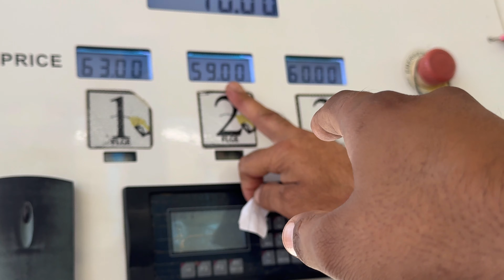Village Life In Afghanistan 🇦🇫 | 2024 Vlog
My name is Ehsan Qadir belongs to the Rural area of District bahawalpur. if you have any question you can ask me on Instagram  ID mentioned below

Gadget Which I Use.
For Video Record : iPhone 15 Pro Max
Gopro Hero 10
My Laptop
HP EliteBook 840 G3 Notebook PC
Software I use for Editing: Capcut
For Thumbnail: Adobe Photoshop